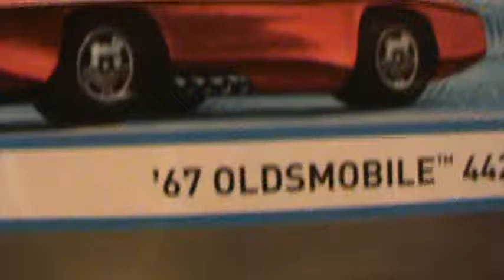67 OLDSMOBILE 442 COOL CLASSICS SERIES HOT WHEELS